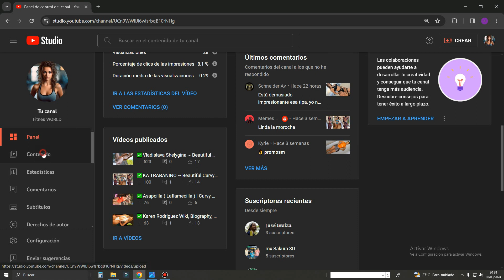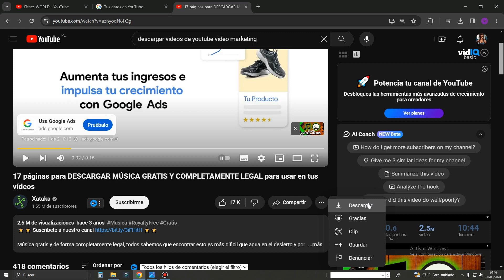✅Como Descargar Videos de Youtube 2024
En este video tutorial te mostrare como descargar tus videos de tu canal de youtube de forma facil y cencilla.